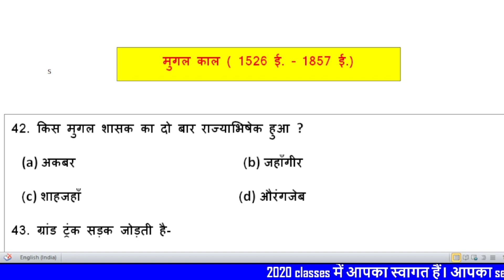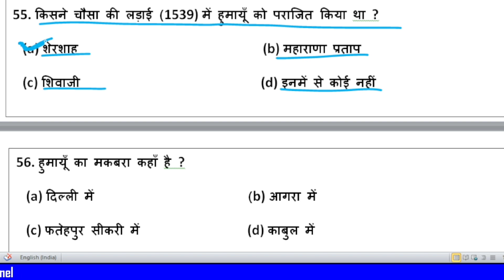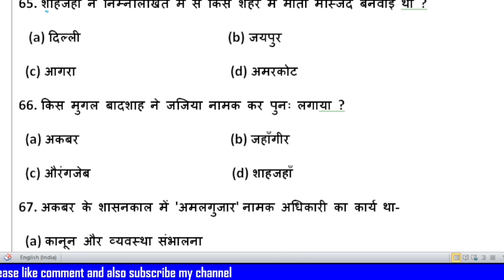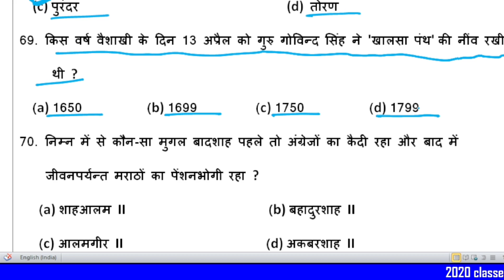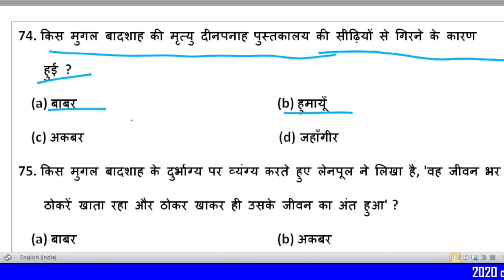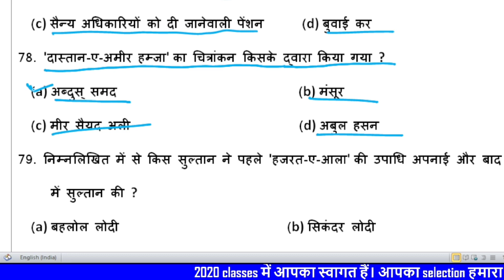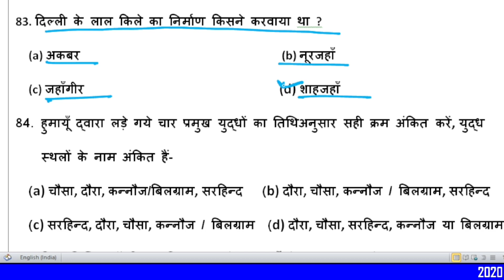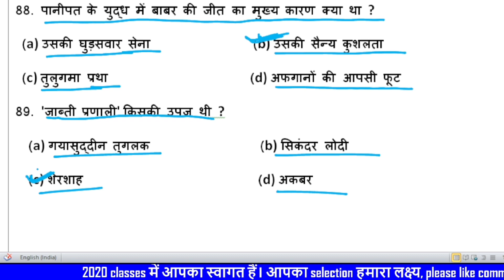🙏🙏UP POLICE Computer Operator ll UP SI/ASI GK/GS Important Question